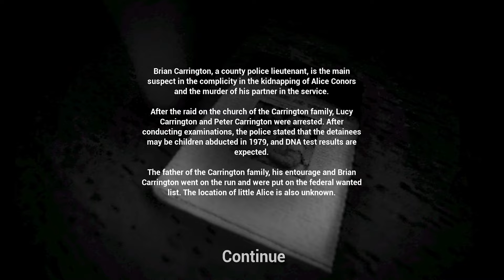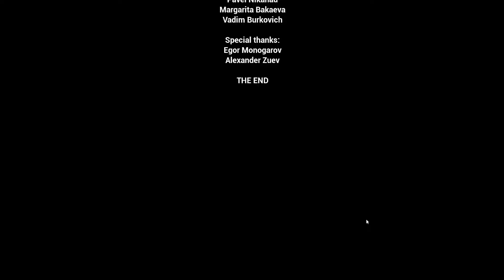You see this dude at your house, what are you doing? (Unspoken)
Hey guys, today we're playing a game called Unspoken!